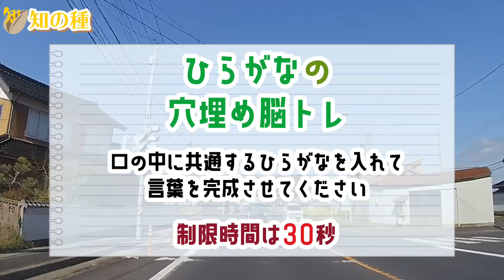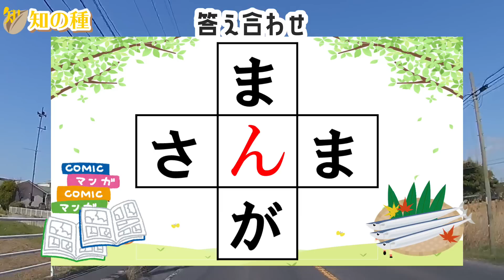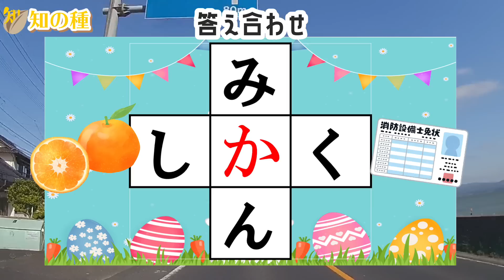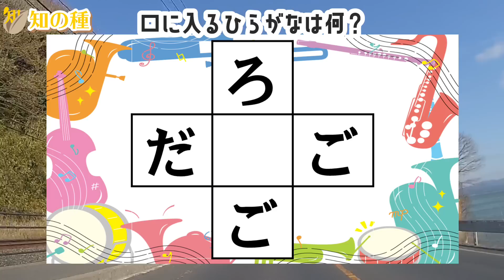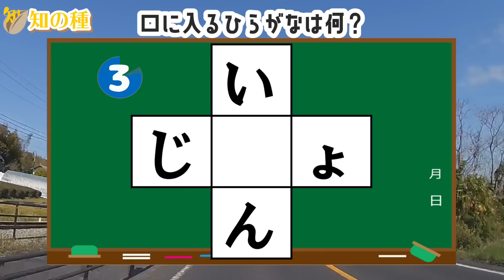🍊脳に刺激を与えるマス埋め脳トレ🍊空欄に入るひらがなを考えてもの忘れ対策！マス埋めパズルで認知症予防 全10問α62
中央のマスに共通して入るひらがな(文字)を考えて、2つの3文字単語を完成させてください！

※発表した答え以外にも別解はたくさんあります。別解があればコメントで是非お知らせください！

0:00 オープニング
0:18 1問目
1:12 2問目
2:08 3問目
3:19 4問目
4:15 5問目
5:06 6問目
6:14 7問目
7:13 8問目
8:09 9問目
8:59 10問目
9:47 おまけ